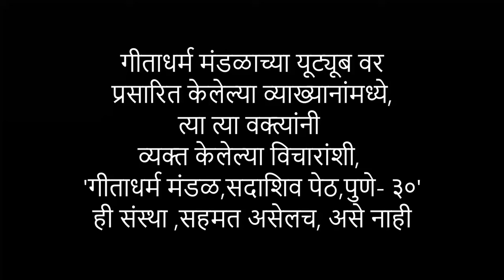हरिपाठ ७ - संध्या सिधये - गीताधर्म मंडळ ज्ञानसत्र व्याख्यानमाला - १८६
१४  जून २०२४
स्थळ :
गीता धर्म मंडळ
गीता भवन
सदाशिव पेठ
पुणे - ४११०३०